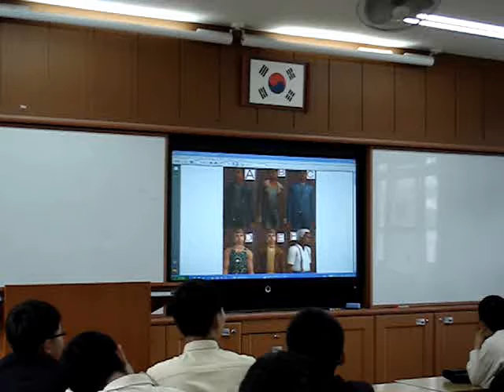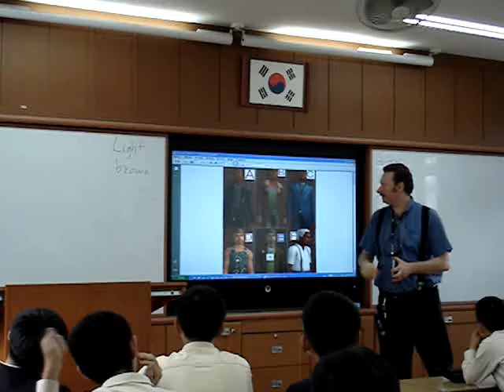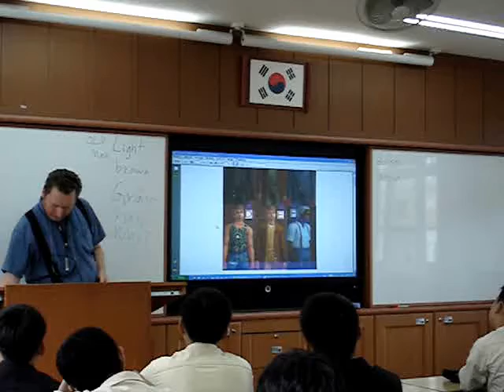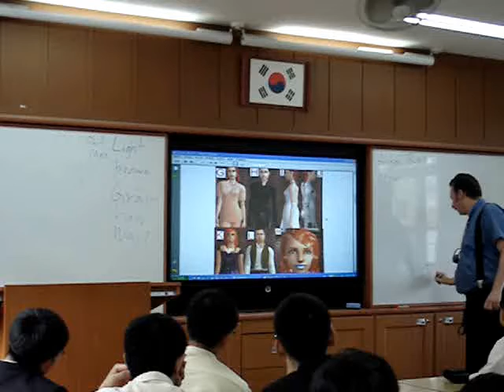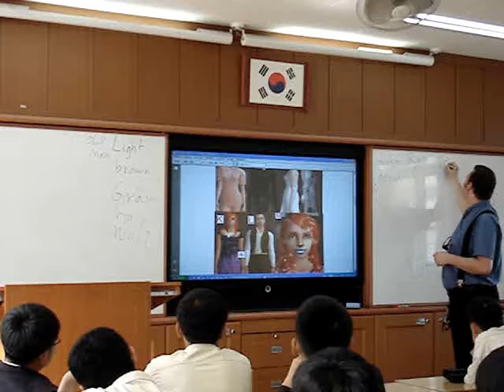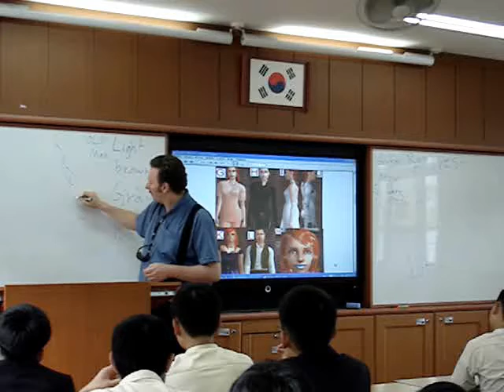EPIK Lesson: Jinseok and the Burrito, Part1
I'm teaching an English conversation class in Buyeo Middle School, Buyeo, Chungnam, South Korea